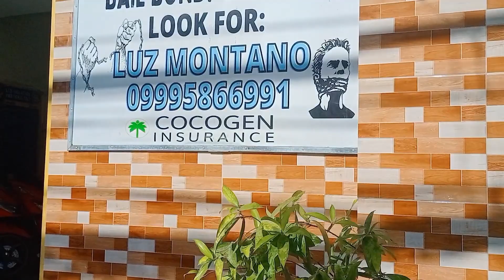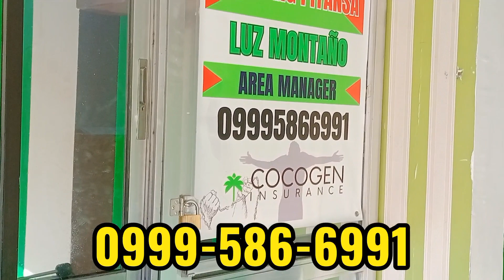Murang Piyansa | Paano mag Piyansa | Mabilis at Tamang pagpipyansa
Call/ Test us now
Luz M. Montaño
Area Manager